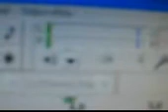Super high quality USB adapter can handle That Even Your Grandmother involved.
You do not need to install drivers or programs Ana simply plugging a USB sound card into a USB slot and you have the perfect sound.